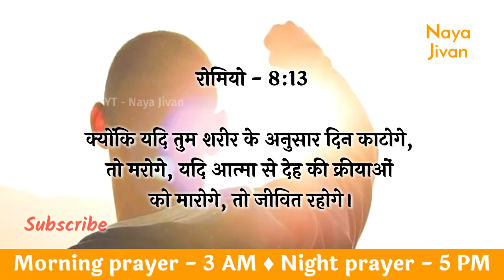Aaj Subah Ki Prarthna | Morning Prayer | 2 Feb | बुधवार सुबह की प्रार्थना |Pray for you | Br. Mayur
Tags -
praying
daily prayer
prathna kare
yeshu masiha
morning prayer
Jesus prayer
prayer of Jesus
healing prayers
prayer center Hindi
Hindi prayer
yeshu masiha
healing prayers
prayer

1 फरवरी 2021, 1 फरवरी सुबह की प्रार्थना, 1 फरवरी के लिए प्रार्थना, 1 फरवरी के सुबह की प्रार्थना, 1 फरवरी महीने की प्रार्थना, फरवरी महीने की सुरुआत की प्रार्थना, 1 फरवरी की सुरुआत, 1 फरवरी महीने की आशिष की प्रार्थना, फरवरी की प्रार्थना, 1 फरवरी की प्रार्थना, 1 फरवरी, सुबह की प्रार्थना, आज सुबह की प्रार्थना, आज सुबह की शक्तिशाली प्रार्थना, आज सुबह की प्रार्थना येशु मसीह की, येशु मसीह की प्रार्थना, येशु मसीह की प्रार्थना सुबह की, सुबह की प्रार्थना येशु की, येशु मसीह की प्रार्थना वीडियो, येशु मसीह की, आज के दिन के लिए सुबह की प्रार्थना, जीवन बदलने वाला प्रार्थना, जीवन के बदलब के लिए प्रार्थना, आपके जीवन के लिए प्रार्थना, रविवार की प्रार्थना, प्रभु आपसे प्यार करता है, यीशु मसीह आपसे प्यार करता है, सुरक्षा के लिए प्रार्थना , चंगाई के लिए प्रार्थना, चंगाई की शक्तिशाली प्रार्थना, येशु मसीह की चंगाई प्रार्थना, चंगाई की प्रार्थना येशु मसीह की, चंगाई की प्रार्थना वीडियो, चंगाई के शक्तिशाली प्रार्थना, चंगाई सभा, चंगाई सभा येशु मसीह की, बीमारी के लिए प्रार्थना, बीमारो के लिए प्रार्थना, छुटकारे की प्रार्थना, छुटकारे की प्रार्थना येशु की, अच्छे दिन के लिए प्रार्थना, यीशु मसीह की  सुबह की प्रार्थना, रोज सुबह की प्रार्थना, प्रार्थना, यीशु मसीह की प्रार्थना, चंगाई के लिए प्रार्थना, चंगाई और छुटकारे की प्रार्थना, रोज सुबह की प्रार्थना,
1 Feb Morning prayer, 1 feburwary prayer, 1 Feb ki prarthana, 1 Feb morning prayer, 1 Feb subah ki prarthna, 1 Feb,